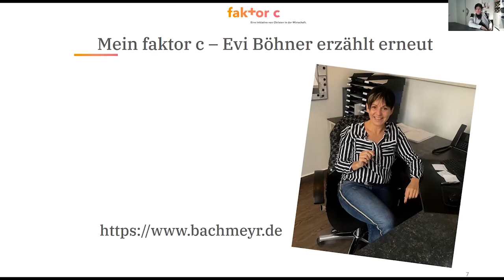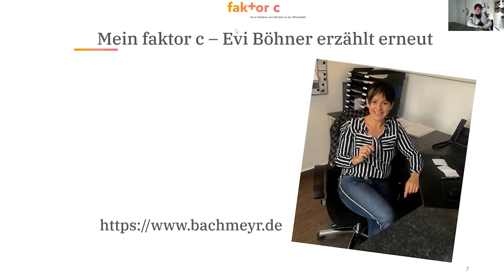Hoffnungsgeschichte von Evi Böhner (CEO Messebau/Dekorationsunternehmen)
Evi Böhner gab uns ein kurzweiliges Update und berichtet dabei wie Gott ihr und ihrem Unternehmen weiterhin in Krisenzeiten treu zur Seite steht.

Wenn Sie uns als Initiative unterstützen wollen, um in Zukunft auch weiterhin solche Angebote machen zu können, empfehlen wir Ihnen eine Mitgliedschaft oder eine Spende

Herzlichen Dank!

Sie haben weitere Anliegen?